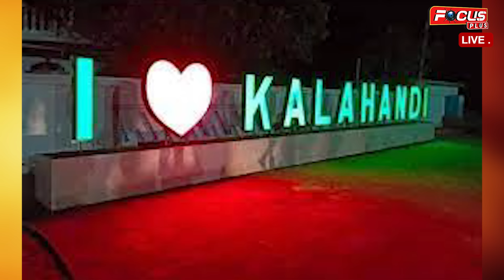ସୁଧାଂଶୁ@8: ବନ୍ଧା ହେବେ କଳାହାଣ୍ଡିର ବିଜେଡି ମାଫିଆ ! || SUDHANSU@8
ସୁଧାଂଶୁ@8: ବନ୍ଧା ହେବେ କଳାହାଣ୍ଡିର ବିଜେଡି ମାଫିଆ !